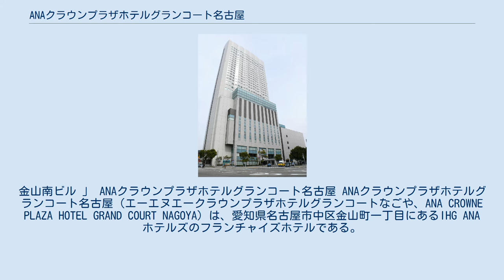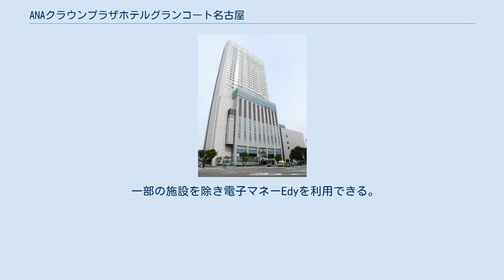ANAクラウンプラザホテルグランコート名古屋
金山_(名古屋市)
金山南ビル 」 ANAクラウンプラザホテルグランコート名古屋 ANAクラウンプラザホテルグランコート名古屋（エーエヌエークラウンプラザホテルグランコートなごや、ANA CROWNE PLAZA HOTEL GRAND COURT NAGOYA）は、愛知県名古屋市中区金山町一丁目にあるIHG ANA ホテルズのフランチャイズホテルである。
 名古屋財界五摂家（→東海銀行を参照 - 東海銀行・名古屋鉄道・中部電力・東邦瓦斯・松坂屋）とトヨタ自動車・興和・清水建設などの共同出資で運営会社である株式会社グランコート名古屋が設立され、金山南ビル竣工後の1999年4月8日に開業した。
同ビルの地下1階から地上7階、15階から30階を占める。
 名古屋鉄道が筆頭株主である、全日本空輸との関係で、IHG ANA ホテルズのフランチャイズホテルとして運営されている。
 246の客室のほか、大小10の宴会場や7つのレストラン&バー、婚礼施設を備えている。
また、同ビル内には名古屋都市センターが所在している。
 2010年（平成22年）10月1日には、全日空ホテルズ ホテルグランコート名古屋から現在の名称に変更した。
 一部の施設を除き電子マネーEdyを利用できる。